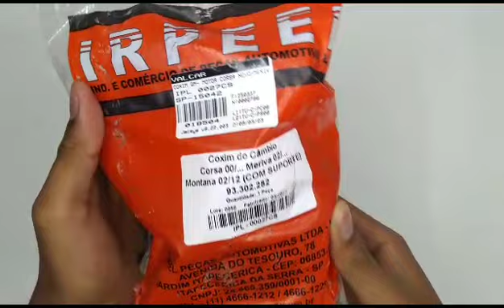018504 Coxim Cambio Lado Esquerdo Novo Corsa Montana 2002 A 2014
1 (um) Coxim Traseiro Esquerdo do Câmbio Original Irpeel;

Fotos reais e vídeo do produto em alta resolução.

Aplicável nos seguintes veículos:

Montadora: Chevrolet, GM;
Veículo: Corsa;
Motor: 1.0 8v;
Ano de fabricação: 2002, 2003, 2004, 2005, 2006, 2007, 2008, 2009;

Montadora: Chevrolet, GM;
Veículo: Corsa;
Motor: 1.4 8v;
Ano de fabricação: 2004, 2005, 2006, 2007, 2008, 2009, 2010, 2011, 2012;

Montadora: Chevrolet, GM;
Veículo: Corsa;
Motor: 1.8 8v;
Ano de fabricação: 2004, 2005, 2006, 2007, 2008, 2009;

Montadora: Chevrolet, GM;
Veículo: Meriva;
Motor: 1.8 16v;
Ano de fabricação: 2002, 2003, 2004;

Montadora: Chevrolet, GM;
Veículo: Meriva;
Motor: 1.8 8v;
Ano de fabricação: 2002, 2003, 2004, 2005, 2006, 2007, 2008, 2009, 2010, 2011, 2012;

Montadora: Chevrolet, GM;
Veículo: Meriva;
Motor: 1.4 8v;
Ano de fabricação: 2009, 2010, 2011, 2012;

Montadora: Chevrolet, GM;
Veículo: Montana;
Motor: 1.4 8v;
Ano de fabricação: 2008, 2009, 2010, 2011, 2012;

Montadora: Chevrolet, GM;
Veículo: Montana;
Motor: 1.8 8v;
Ano de fabricação: 2003, 2004, 2005, 2006, 2007, 2008, 2009, 2010, 2011, 2012;

cód. unitário: 018504;